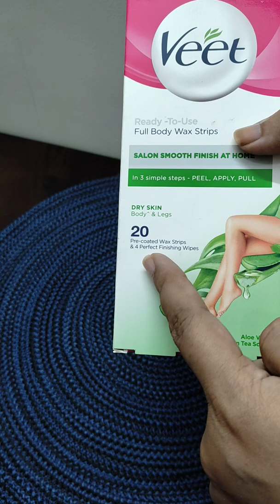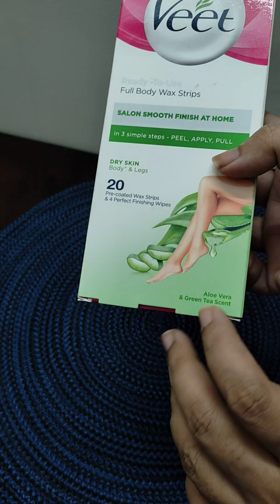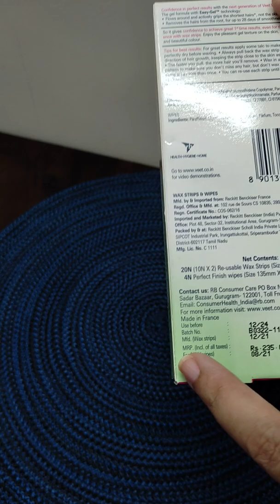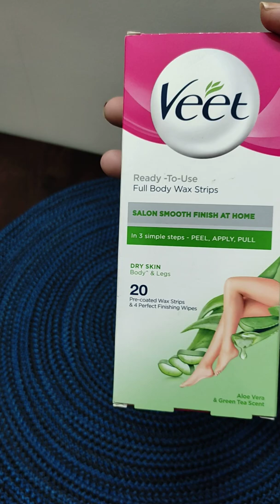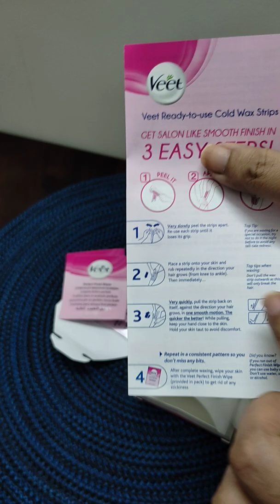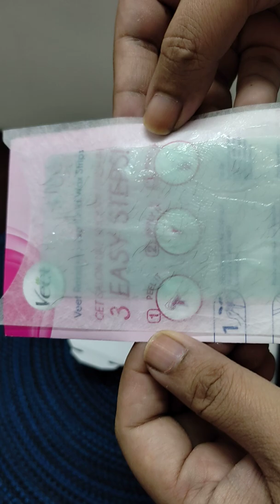Veet Wax Strips Review|| Salon like waxing at home||Cost effective too. 🤩❤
Veet Wax Strips detailed review and demo.

Product shown in the video is purchased.  product is available online and in the market.

I will upload my next video soon
Bye 😊 💕